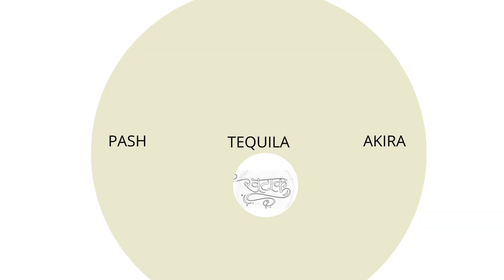मेरे शायर , तेरा बोझ उठा लूँ ? Pavan Jha recites Gulzar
मेरे शायर , तेरा बोझ उठा लूँ ? Pavan Jha  recites Gulzar .गुलज़ार की  खूबसूरत नज़्म